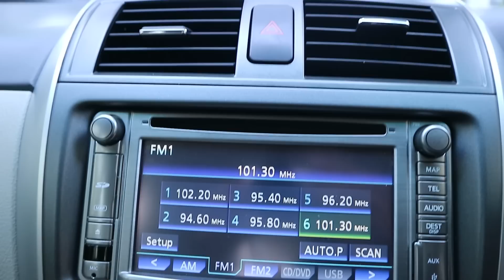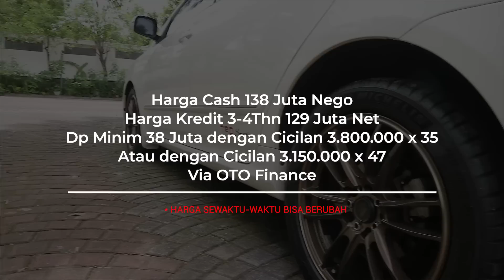Layak Dipertimbangkan Tinggal pakai All New Altis 2.0 V 2010 - Jual Beli Mobil Bekas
Data Kendaraan :
Toyota All New Altis 2.0 V Automatic 2010
✔️ Merek : Toyota
✔️ Model  : Altis
✔️ Varian  : V
✔️ Tahun  : 2010
✔️ Transmisi  : Automatic
✔️ Tipe bahan bakar  : Bensin
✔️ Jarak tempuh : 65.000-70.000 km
✔️ Warna  : Putih
✔️ Tipe body  :  Sedan
✔️ Kapasitas mesin  : 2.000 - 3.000 cc
✔️ Sistem Penggerak  : 4X2
✔️ Fitur Tambahan : Jok kulit, Sensor Parkir, Airbag, Electric Window

🌟 Nopol B tangan pertama dari baru
🌟 Pajak baru bulan 06-2020
🌟 Keyless entry dan Start button
🌟 Velg Racing R17 Ban Michelin
🌟 Tipe Altis 2.0 V Automatic
🌟 Kilometer 69rb an asli
🌟 Mesin halus dan terawat
🌟 Unit siap pakai

✔️ Harga Cash 138 jt Nego
✔️ Harga Khusus Kredit 3-4thn 129 jt Net
✔️ Dp Minim 38 jt Cicilan 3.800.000 x 35  atau
✔️ dengan Cicilan  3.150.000 x 47
✔️ Kredit via OTO Finance

🌟 Pembelian via cash / kredit. Data luar kota bisa bantu proses

🌟 Hub :
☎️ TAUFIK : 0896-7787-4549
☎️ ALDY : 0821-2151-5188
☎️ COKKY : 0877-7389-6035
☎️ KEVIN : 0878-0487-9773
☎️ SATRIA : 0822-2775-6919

🏠 GOGO Mobilindo Jl. Kaliurang Km 8.5 Sinduharjo, Ngaglik,
      Kabupaten Sleman, Yogyakarta